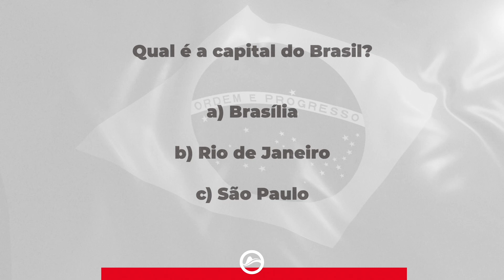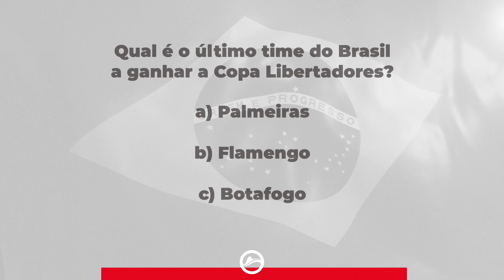Rio Open 2023 - Quanto Cameron Norrie sabe sobre o Brasil?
Rio Open - O maior torneio de tênis da América do Sul e o maior evento esportivo anual do Rio de Janeiro e um dos únicos torneios ATP 500 de saibro no mundo.